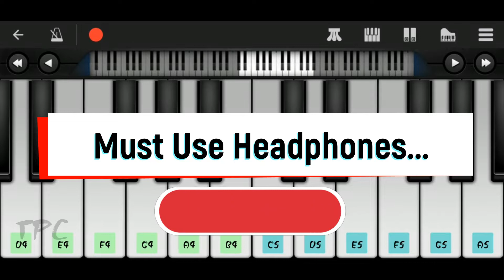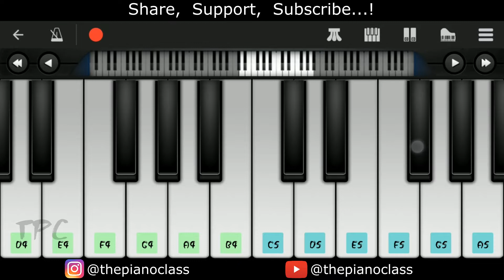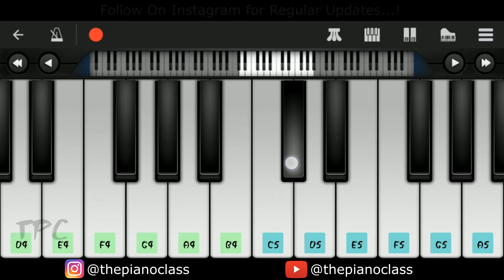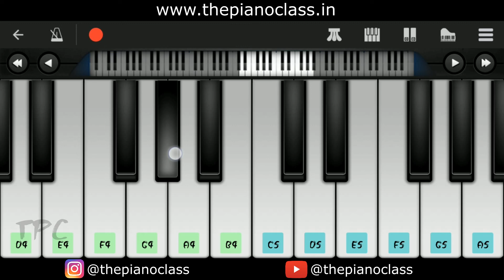Pehla nasha Piano Tutorial | Sanam | Easy Mobile Perfect Piano Tutorial by ThePianoClass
1] pehla nasha piano tutorial

2] pehla nasha on piano

3] pehla nasha easy piano tutorial

About: ThePianoClass is a YouTube Channel, where you will find Hindi, English, Punjabi, And Marathi
songs piano tutorials, tutorials are presented in Mobile Piano format Because of which everyone can
learn easily, New Video is Posted Every Week :)